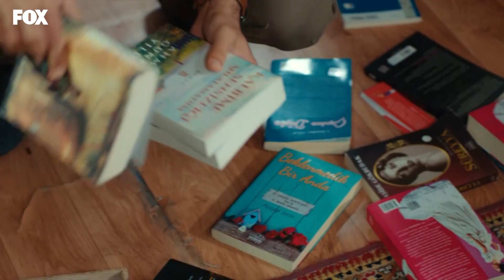Evdeki anılar... - Baraj 10. Bölüm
Nazım ve Nehir eve dönüyorlar.

Oyuncular:
Feyyaz Duman
Biran Damla Yılmaz
Burak Yörük
         ve
Sumru Yavrucuk
Iman Casablanca
Sait Genay
Tuna Orhan